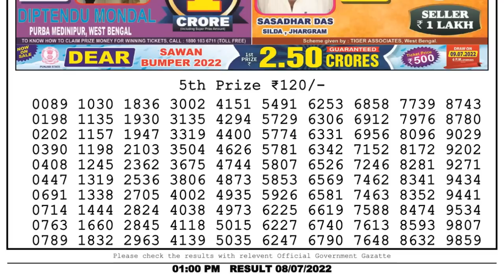🔴Dear Lottery Sambad Live 1pm today 08.07.22 Nagaland State Lottery Result